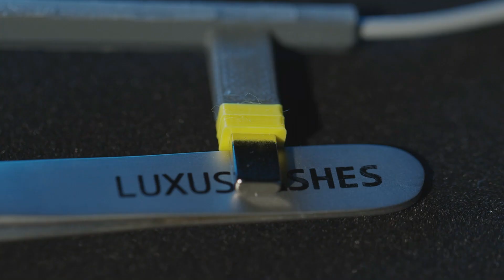UV System by Luxuslashes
Neues UV System by LUXUSLASHES